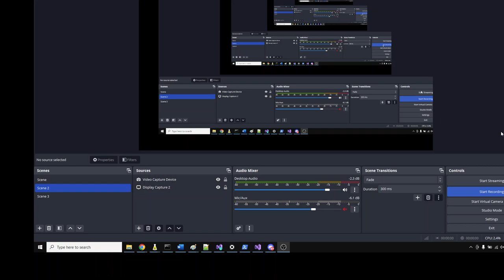Luma AI, NeRF first scan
I tested Luma AI NeRF. The video sequence was shot using my smartphone. It's actually missing half of the surface I scanned, maybe because it is separated by a wall, or maybe because I only walked in one direction (would have to try scanning in the other direction in the same sequence).

This is my first and only test, I'm sure it can be better. Yet, I'm surprised at how reliable it is. Of course, it's not a highly detailed representation, but I'm sure it's sufficient for multiple applications such as providing context during a meeting.

At some point, you can even read what's on the TV screen, but it's only for a narrow range of positions.